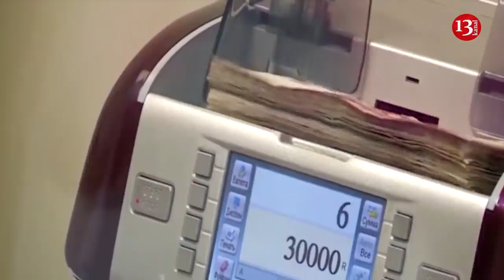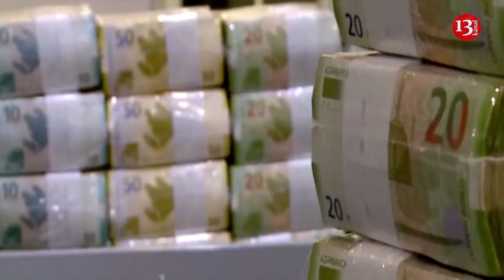Parlament yaşlı deputatları gənclərlə əvəz edəcək; REAL partiyası deputat seçimlərinə qatılacaq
Salam xəbərlərə baxırsınız.Bu günün əsas gündəmi parlamentin buraxılması oldu.Yeni Azərbaycan Partiyasının (YAP) Siyasi Şurası prezident İlham Əliyevə parlamentin buraxılması ilə bağlı müraciət edib.Bununla bağlı YAP-ın qərargahında bu mətbuat konfransı keçirilib.YAP sədrinin müavini Əli Əhmədov Növbəti parlament seçkilərində müasir, vətənpərvər gənclərdən ibarət deputat korpusunun formalaşdırılacağını deyib
Növbəti parlamnet seçkilərinin 2020-ci ilin aprelində olacağı gözlənilir. Mətbuatda  2020 cil Parlament Seçkilərində iştirak etməyən hazırki Millət vəkillərinin ilkin siyahısı təqdim olunub.Siyahida maraqlı adlar.Görünür Yap  yeni parlamenti doğurdan da gənclərdən formalaşdıracaq.
Parlamentin buraxılması məsələsinə yenidən qayıdacağıq , hələlik günün digər xəbərlərinə göz gəzdirək.Vəkil Şəhla Hümbətovanın vəkillik fəaliyyətinə son qoyuldu.Səbəb olaraq vəkilin məhkəməyə uydurma sübutlar təqdim etəsi göstərilib

Son iki həftə ərzində Almaniyadan Aəzrbaycana 300 azərbaycanlı deportasiya olunub.Onlaradan çoxu 3-4 nəfərlik ailələrdir.Gələcək günlərdəsə  Avropadan Azərycana  1385 nəfərin göndəriləcəyi gözlənilir.
Almaniyada isə miqrant alveri məsələsi üzrə məhkəmə prosesləri davam edir.Almaniyada yaşayan mühacir jurnalist Yafəs Həsənov miqrant işi üzrə keçirilən  məhkəmə prosesində gördüklərindən yazıb.o deyir ki, hakimi əsas maraqlandıran məsələ müsavat vəsiqələrinin Arif Hacılı tərəfindən verilib verilməməsi olub.
Qayidaq yenidən parlamentin buraxılması məsələsinə.Bu günlə bağlı Real partiyasının sədri İlqar Məmmədov brifinq keçirdi.O parlamentin buraxılmasının gözlənilən olduğunu dedi. və 80-90 namizədlə seçkilərə qatilacaqlarını bildirdi.
Prezident Maliyyə Bazarlarına Nəzarət Palatasının ləğv olunması ilə bağlı sərəncam imzaladı.Palatanın tam səlahiyyətləri isə Mərkəzi banka verildi.